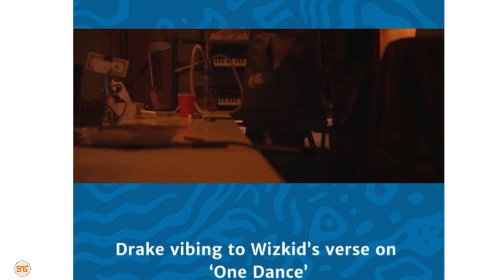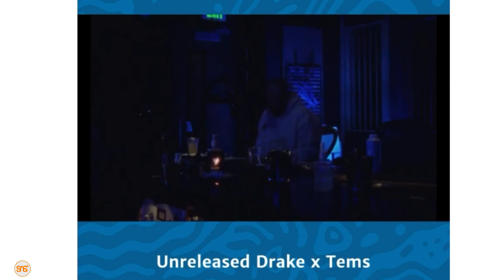Drake ana kolabo mbili alizowashirikisha Tems na Rema, aachia video hizi akizisikiliza na timu yake